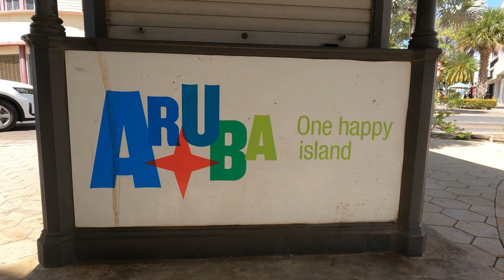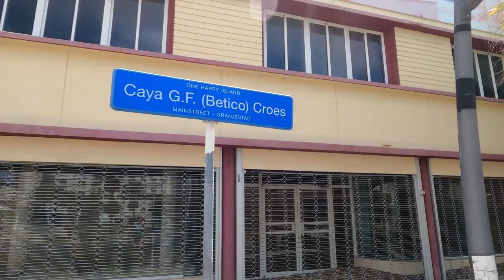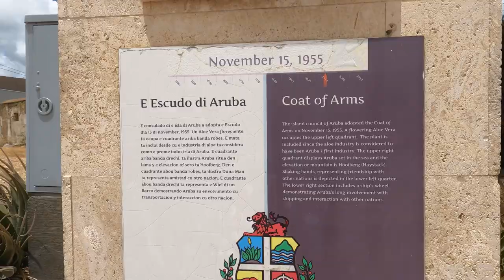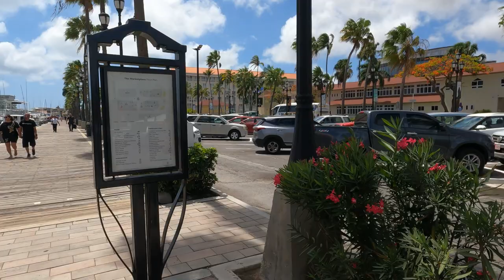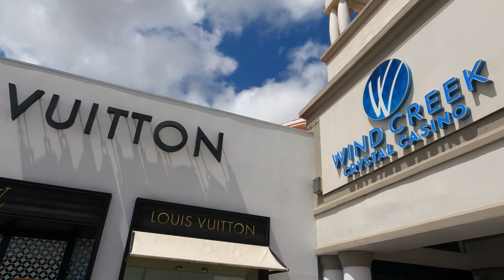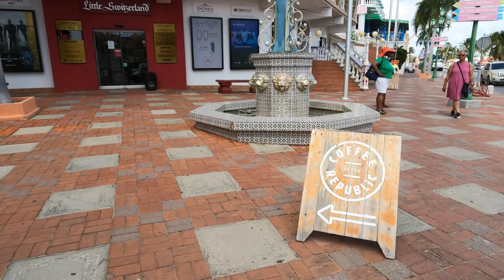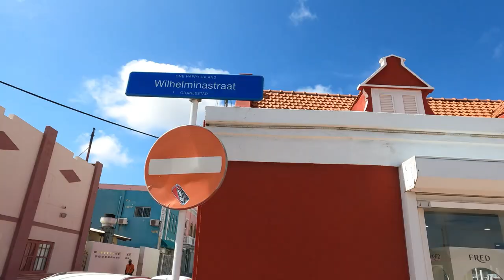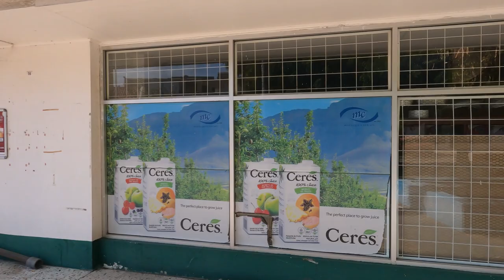A tour of ORANJESTAD, capital of ARUBA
Hi everyone! This is episode two of my Dutch Caribbean series. In this episode, I explore the main tourist areas of Oranjestad, the capital of Aruba.

The vlog starts with me explaining the meaning behind the flag of Aruba. Flags tell the story of any place in a very interesting way. It has four colours – blue, yellow, red and white – and there are different meanings for most of these colours.

Aruba is one of the so-called ‘ABC’ islands. ABC stands for Aruba, Bonaire and Curacao. However, if you look on a map from west to east, it is actually Aruba, then Curacao and then Bonaire. Aruba is the smallest of these three islands in geographic size, but it has the second highest population after Curacao. The ABC islands are part of the Kingdom of the Netherlands and part of the Dutch Caribbean. Many people often forget that they form part of the Caribbean, but they very much are part of it and is situated in close proximity from Venezuela in South America.

Oranjestad is named after King Willem I of the Netherlands. It means ‘Orange City’ or ‘Orange Town’. It has a real eclectic mix of architecture but it notably features several colourful buildings in the Dutch colonial style. Aruba has been an autonomous country within the Kingdom of the Netherlands since 1986.

I walk along the main street of Oranjestad – Caya G.F. Betico Croes – for a bit, and notice the relaxing vibe on the island. Aruba is also known as ‘One Happy Island’ and seem to embrace island time, which is a welcome change from the rat race in so many countries! I also notice lots of shops (particularly clothing shops), lots of blue horse statues (and I talk about them in the vlog as well as mention the history re Paardenbaai, the former name of Oranjestad) and many cars on the roads (which give the island a bit of a traffic problem).

I then talk a bit more about the history of the island. The Spanish arrived on Aruba c. 1499 / early 1500s. It is said that Alonso de Ojeda was the first Spaniard to arrive on Aruba. The Spanish, however, never settled on Aruba permanently. The Dutch West Indian Company then took control of the island in 1636, with Peter Stuyvesant as the first governor of Aruba. I also talk about the Dutch period more generally, and mention that the 17th century was also when the Dutch (Jan van Riebeeck, 1652) arrived in South Africa. The British also controlled Aruba for parts of the 19th century during the Napoleonic Wars, but then Aruba was returned to the Netherlands as part of the Anglo-Dutch Treaty of 1814. I also briefly mention Aruba’s history as part of the Netherlands Antilles and the interesting story re Betico Croes, who never saw an autonomous Aruba despite being the key figure behind this movement…

After this, I notice an information board with several street names such as Klipstraat and Kerkstraat, which sounds very similar to Afrikaans! This makes me feel right at home as an Afrikaans-speaker. I head towards Fort Zoutman and the Willem III Tower, which is situated at the western end of the Fort , where I also explain more of the history. On the way, I notice several colourful buildings including a cunucu, which I learn more about. After visiting the area around Fort Zoutman, I walk next to the Parliament building and notice a statue of Henny Eman, a former Aruban politician and founder of the Aruban People’s Party.

Opposite the Parliament is the Renaissance Marketplace where I stop for lunch at the Dutch Pancakehouse. I order a Hawaii (or Hawaiian) pancake as well as a Picasso (or fruit medley with cream and ice cream) pancake. After lunch, I walk around the Marketplace as well as the harbour area, noticing the beautiful surroundings, the flamingo statues as well as (randomly) a red British-style phone booth!

I then walk to the Renaissance Resort building where I talk about visiting the flamingos on Renaissance Island and notice the luxurious interior of the building. After this, I walk along L.G. Smith Boulevard towards the Royal Plaza, arguably the Instagram hotspot of the town itself. Along the way I notice several restaurants, street markets and tourist shops as well as lots of traffic!

Next, I walk around some different parts of the town and notice that car wash businesses are prominent – as you would expect on an island with lots of traffic! I also notice a canoe that was given to Aruba by the Wayuu people of Colombia.

I then head to Wilhelminastraat (named after Queen Wilhelmina of the Netherlands) which features several colourful buildings and lots of restoration projects.

Finally, I notice the tram of Oranjestad before deciding to head to the beach (with a bus, not the tram). This is also where this vlog ends.

Happy exploring on One Happy Island!

Willie